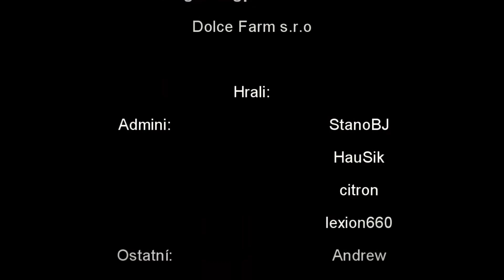FS15 | Dolce Farm s.r.o | Server S2 - Gaming Portal SK/CZ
!!! Open Me !!!

Server beží non-stop (24-hodín online).
Sú na výber 3 servery :
Server S1: Staré stroje (16 slotov)
Server S2: Nové stroje (16 slotov)
Server S3: VIP Nové stroje (16 slotov)

Hranie:
1. Hrať čo najreálnejšie.
2. Nerobiť bordel.
3. Na veku nezáleží.
4. je potrebné mať TeamSpeak.
5. Viac informácií a pravidlá nájdeš na

Copyright Arkansas5203©